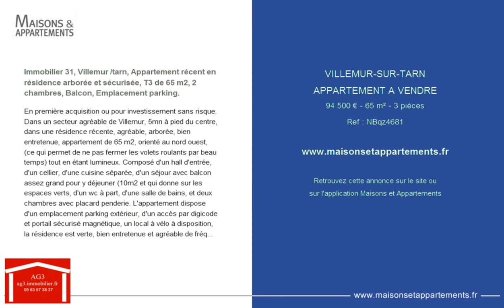VILLEMUR-SUR-TARN - APPARTEMENT A VENDRE - 94 500 € - 65 m² - 3 pièces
Référence : NBqz4681

Immobilier 31, Villemur /tarn, Appartement récent en résidence arborée et sécurisée, T3 de 65 m2, 2 chambres, Balcon, Emplacement parking.
En première acquisition ou pour investissement sans risque. Dans un secteur agréable de Villemur, 5mn à pied du centre, dans une résidence récente, agréable, arborée, bien entretenue, appartement de 65 m2, orienté au nord ouest, (ce qui permet de ne pas fermer les volets roulants par beau temps) tout en étant lumineux. Composé d'un hall d'entrée, d'un cellier, d'une cuisine séparée, d'un séjour avec balcon assez grand pour y déjeuner (10m2 et qui donne sur les espaces verts, d'un wc à part, d'une salle de bains, et deux chambres avec placard penderie. L'appartement dispose d'un emplacement parking extérieur, d'un accès par digicode et portail sécurisé magnétique, un local à vélo à disposition, la résidence est verte, bien entretenue et agréable de fréquentation.Honoraires à charge vendeur. Peut se louer 600 euros mois, avec une rentabilité de 7%. Nombre de lots total de la résidence 129. Contact Nathalie Biles au 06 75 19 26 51.